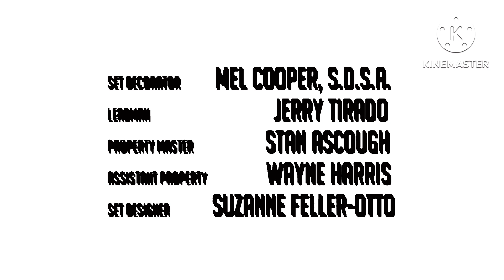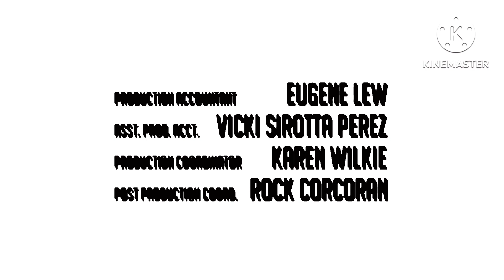Talking Baby Sun Minis Goes To Little Caesars Episode 13